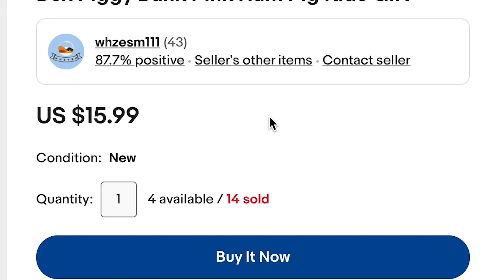"Come on let's see how much we're going for on eBay"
Disney Pixar: Toy Story 3